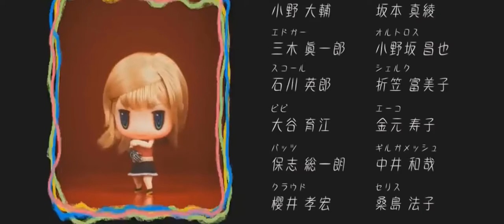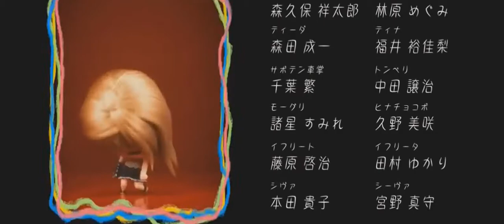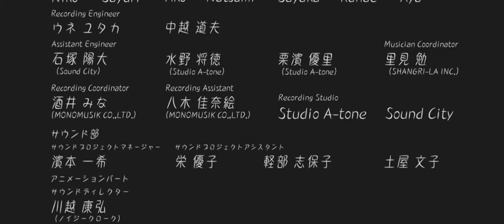【ワールドオブファイナルファンタジー】ENDムービー【World of Final Fantasy】 # END Movie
他にも色々なムービありますので是非ともご覧ください。
【ファイナルファンタジー7ダージュオブケルベロス】ムービーまとめ